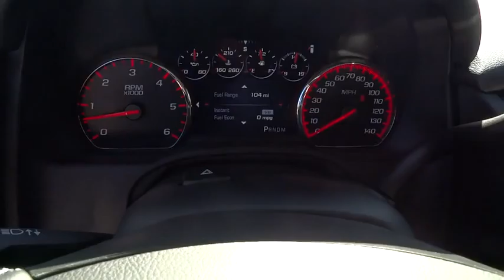2016 GMC Yukon Orange County, Irvine, Laguna Niguel, Newport Beach, Mission Viejo, CA 87164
2016 GMC Yukon

Open Road Package (Power Tilt-Sliding Sunroof w/Express-Open/Close and Rear Seat Blu-Ray/DVD Entertainment System), Yukon Denali, 4WD, Onyx Black, Jet Black, Head-Up Display, and Pwr Retractable Assist Steps w/Perimeter Lighting.Don't pay too much for the luxury SUV you want...Come on down and take a look at this wonderful 2016 GMC Yukon. Top-shelf.